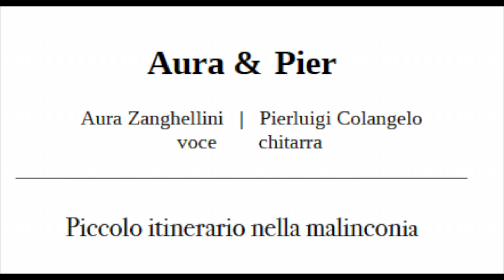Aura & Pier | Piccolo Itinerario nella malinconia [excerpts] | Filarmonica di Trento 22/9/2020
Aura Zanghellini voce
Pierluigi Colangelo chitarra nylon crossover/ acustica